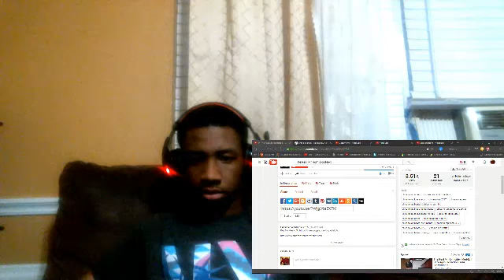The Real Mr.Homicide Reaction!! YOU KNOW THE CAMERA MAN SHAKING